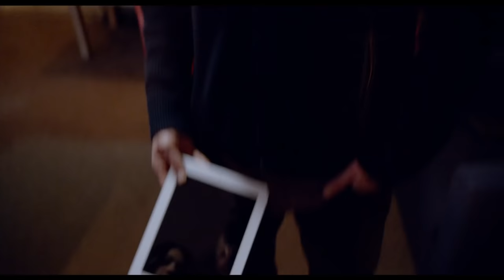SEX TAPE MOVIE - Official Red Band Trailer (HD)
Release Date: 18 July 2014 (United States)
Jay (Jason Segel) and Annie (Cameron Diaz) are a married couple still very much in love, but ten years and two kids have cooled the passion.  To get it back, they decide – why not? – to make a video of themselves trying out every position in THE JOY OF SEX in one marathon three-hour session.  It seems like a great idea, until they discover that their most private video has gone public.  In a panic, they begin a wild night of adventure – tracking down leads, roping in friends, duping Annie’s boss – all to reclaim their video, their reputation, their sanity, and, most importantly, their marriage.

Genre: Comedy
Cast: Cameron Diaz, Jason Segel, Rob Corddry, Ellie Kemper
Director: Jake Kasdan
Screenplay by: Kate Angelo and Jason Segel & Nicholas Stoller